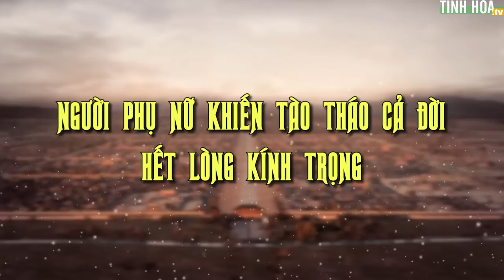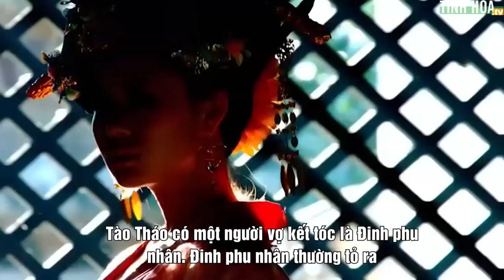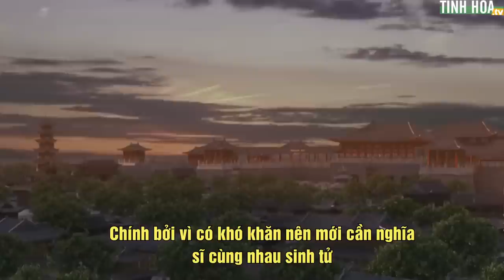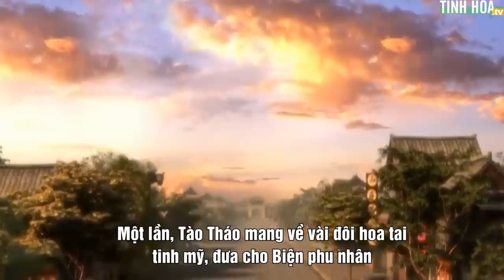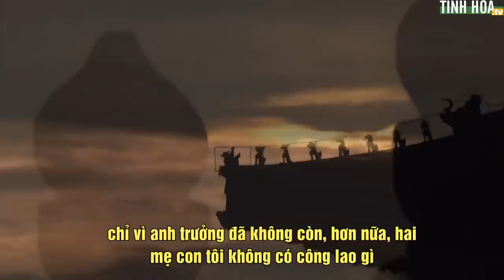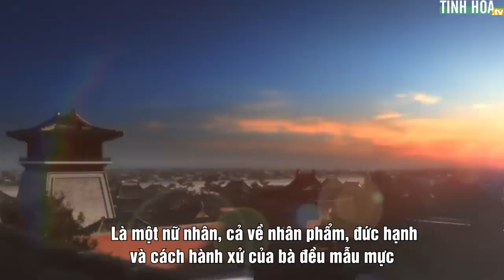Người phụ nữ khiến Tào Tháo cả đời hết lòng kính trọng